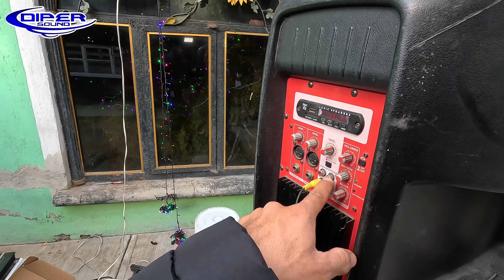LA CREACION DE UN SONIDO CON LOS RECURSO QUE HAY A LA MANO | EL AMIGO PEDRO NOS MUESTRA SU AUDIO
El amor por la musica y audio han echo que Pedro haga sus creaciones con este equipo de audio!

VENTAS DIPER sound --- LUNES A VIERNES ---